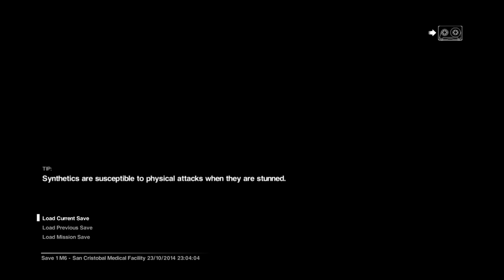Close Encounter of the Last Kind Alien: Isolation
Ok...He looks under stuff...